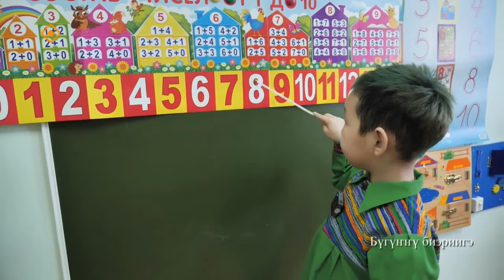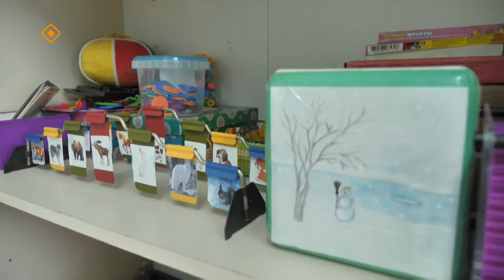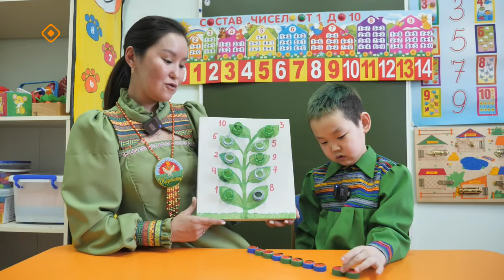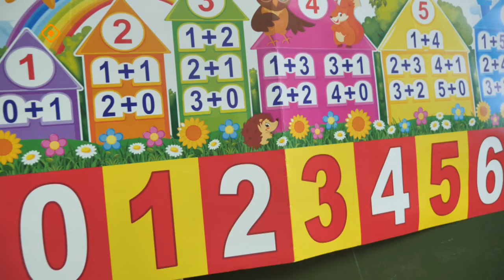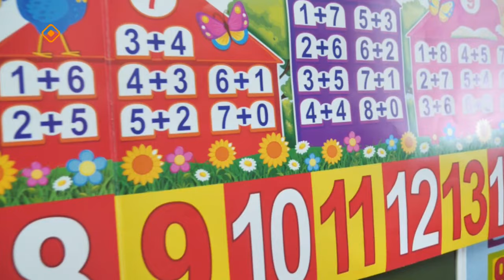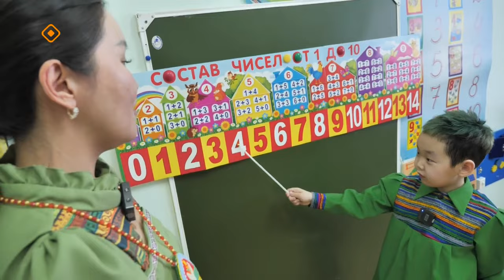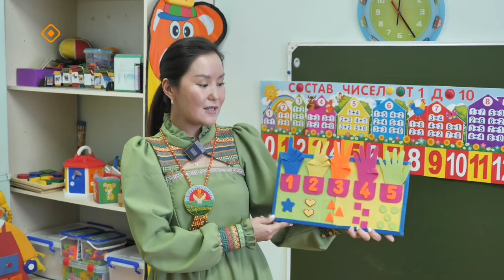«Сайдыс»: оҕону ахсааҥҥа үөрэтэбит (05.03.24)